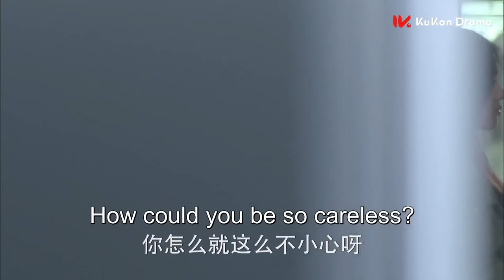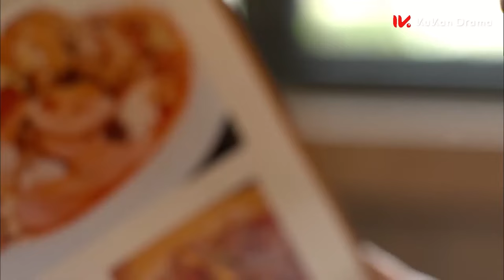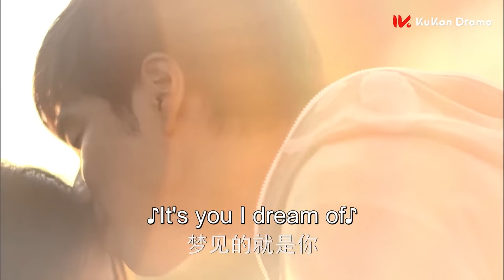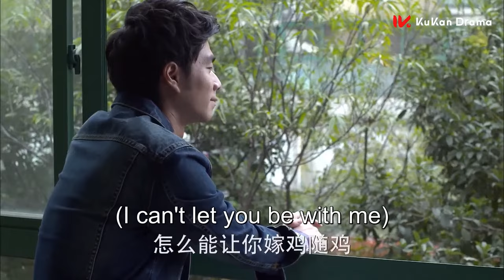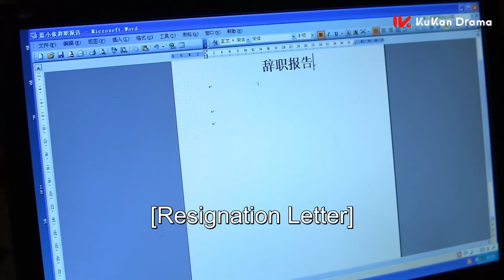小三謊稱懷孕要丈夫娶她，卻不知真正懷孕的是妻子，狠心墮胎讓出軌丈夫後悔一生！未婚妻